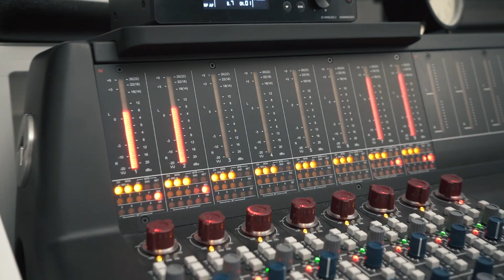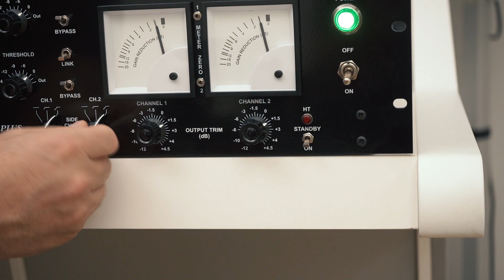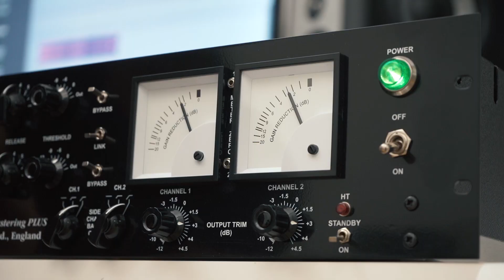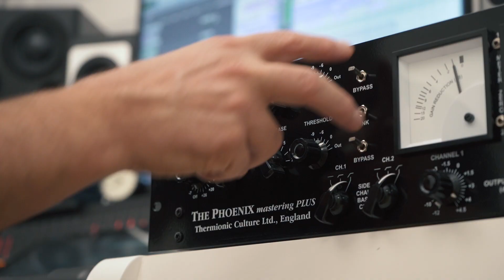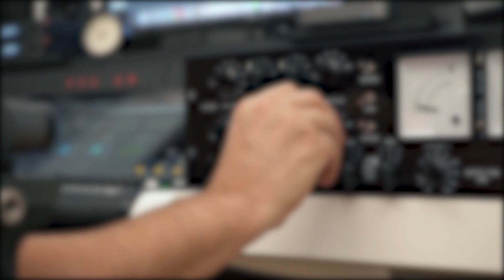PRO TIPS - The Phoenix Mastering Plus: Full Mix - con Celeste Frigo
Celeste Frigo, mix engineer che vanta collaborazioni del calibro di Fabrizio De Andrè, Mina, Jannacci, Subsonica, Bluvertigo, Morgan, Toto Cutugno, Miguel Bosè e Gianluca Grignani, ci mostra come usare al meglio The Phoenix Mastering Plus.